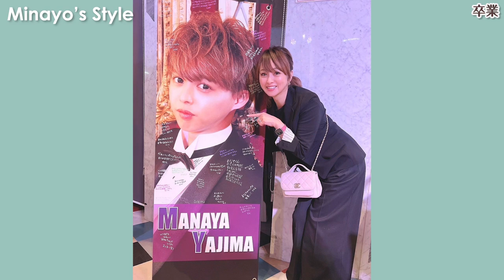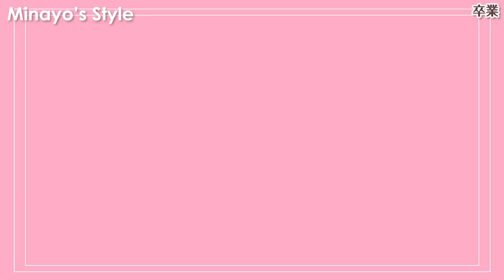【涙の理由】大切な1日に密着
オルビス初めての方限定オルビス ユードット 7日間体験セットはこちら▼
【動物タイプ別】大人のお肌占いはこちら▼
※オルビス初めての方限定セットの内容は時期により変更になる可能性があります。

長男の所属するアイドルグループの卒業ライブ当日
そんな1日の朝から夜までの様子です。